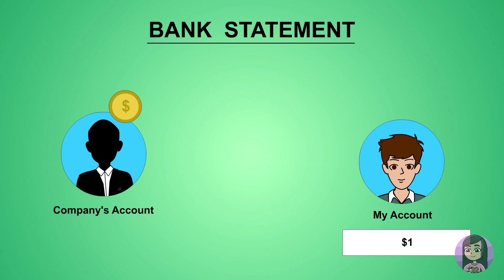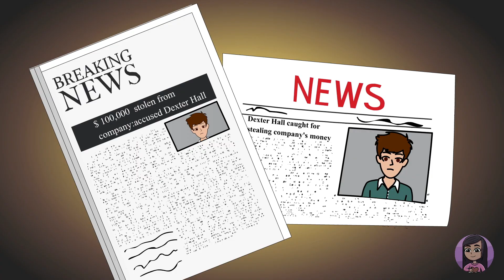I Went Homeless Trying To Impress My Crush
“Oh thank you, Dexter,” Kaylie screamed as I handed her the keys to her brand new mercedes.

Now, I know what you must be thinking, getting your crush a car is a bit overboard, but if it meant getting her to like me then I was more than willing to do it.

I met Kaylie when her father, Mr. Clarke, at one of our conference meetings, said that he wanted Kaylie to get to know the ropes of the company.

Kaylie had a reputation for always being in the spotlight with new boyfriends and every weekend she was in a different country. Mr. Clarke knew that if she continued her shenanigans it would reflect badly on his company.

“Mr. Hall,” Mr. Clarke said looking directly at me, “Kaylie will be working as the head of the accounts department, so you will now answer directly to her.”

Kaylie wasn’t a basic woman. She had the body of a model. She was always, in the latest fashion, she drove the latest car, and her hair and nails were always done. I knew that I wanted to be with her ever since I laid eyes on her but I knew that she would never date a man like me.

I drove the same car that I did in college, my salary wasn’t anything to be excited about and my wardrobe was filled with worn out suits and shoes, and well, my glasses, were a whole other story. I knew if I ever wanted a shot with Kaylie that I needed to step my game up.

After work I went to the mall and got myself contacts and a whole new wardrobe. I even traded in my old car and got myself a new one. My parents always encouraged me to save and since I was not in the dating pool I was able to save quite a lot over the years.

The next day my coworkers definitely noticed and I got a few notes on my desk from female coworkers which included their numbers but my eyes were only for Kaylie. I already imagined Kaylie being swept off her feet by my charming demeanour and relaxing in each other’s arms watching Netflix on the weekends.

With Kaylie’s birthday right around the corner I knew that purchasing the right gift would give me that foot in the door that I desperately needed. The next few days Kaylie spoke to me at least twice and it was a start since she had never looked in my direction before. I guess the makeover was working.

The week leading up to Kaylie’s birthday I sent her flowers and wine with a note every day telling her to enjoy her day. On the eighth day I mustered up all the courage I had and knocked on the door to her office.

“Hi, Ms. Clarke, can I have a word with you?” I asked nervously.

“Hi, Dexter. Come in and please call me Kaylie,” she smiled.

“Did you like the wine and flowers that I sent?”

“I did, thank you. It didn’t have a name so I didn’t know who to thank. That was very thoughtful of you,”

I cleared my throat, “Would you like to go on a date with me tonight?”

“Oh. Um, actually my father and I have a dinner date tonight, but maybe another time?”

I nodded and left the office heart broken. The rest of the day I pondered on a gift that would make her say yes for the next time I planned to ask her on a date. By the end of the day I knew what I was going to get Kaylie and this time she couldn’t say no.